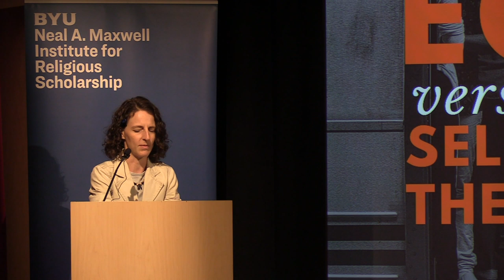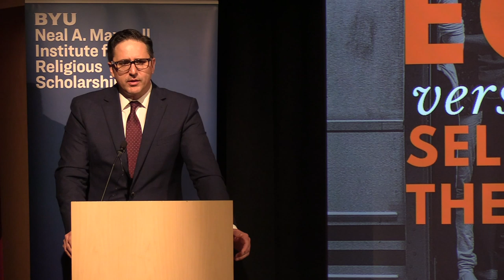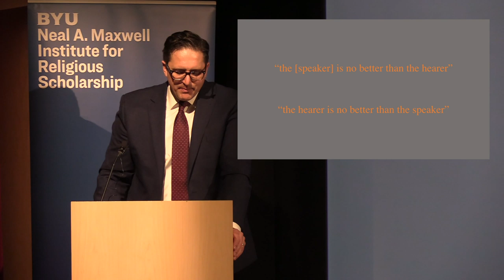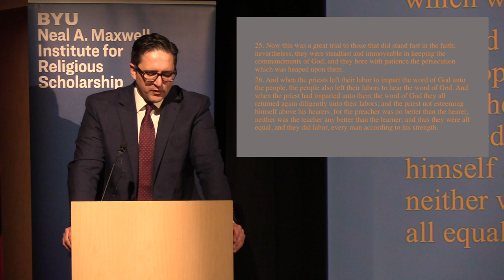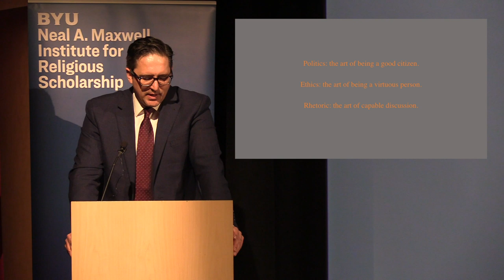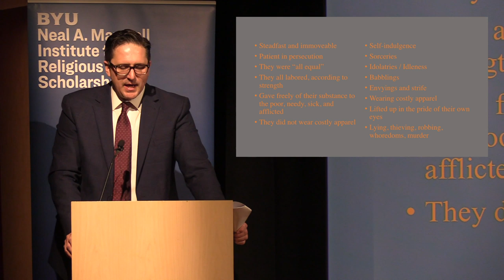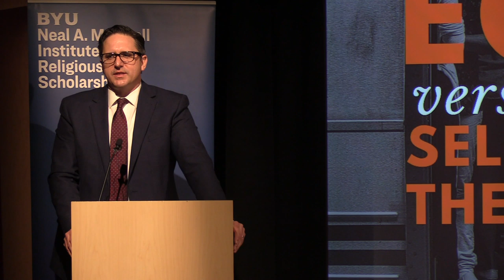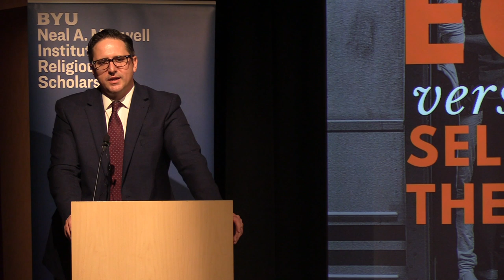David Charles Gore, “Equality vs. Self-Indulgence in the Book of Mormon”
Maxwell Institute Guest Lecture—September 12, 2019

The Book of Mormon is rife with political and religious turmoil between two competing ways of life: Equality versus ever-greater forms of self-indulgence. This contest runs through the center of every human community and through every individual heart.

In this guest lecture, David Charles Gore examines how this battle plays out in three crucial chapters of the Book of Mormon—Mosiah 29 through Alma 2. How can we support efforts toward genuine equality? How can we enhance our capacity to bear public burdens? How does the way we talk with each other contribute to or diminish inequality?

These pressing questions are addressed by way of an introduction to Gore’s new book, "The Voice of the People: Political Rhetoric in the Book of Mormon."

DAVID CHARLES GORE is associate professor and department head in the Department of Communication at the University of Minnesota in Duluth. His research explores the age-old trio of rhetoric, politics, and theology in order to illuminate the communicative ethics found in their interrelationships. By engaging politics and religion and faith and reason, Gore’s scholarship addresses why building strong communities and strong commitments to the sacred remain relevant in a secular age. His new book is called "The Voice of the People: Political Rhetoric in the Book of Mormon."